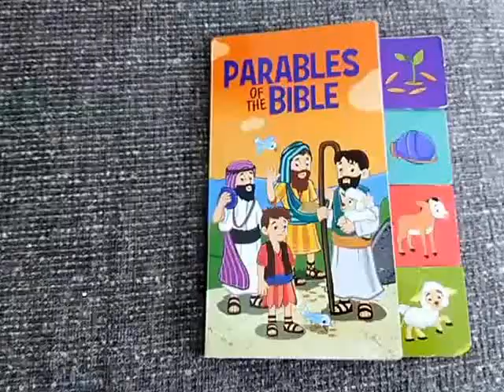Parables of the Bible - The Good Samaritan read aloud with words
Reading of a Bible Parables. The story is The Good  Samaritan.